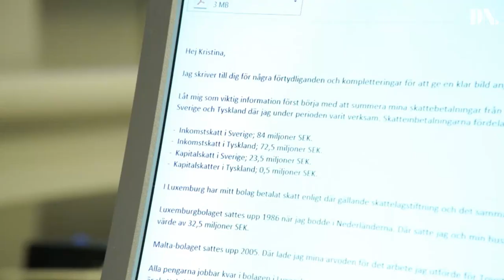Vad fan får jag för pengarna? - Leif Östling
Läs NewsVoice kommentar till Leif Östlings "Vad fan får jag för pengarna?" från 2017. Videokälla: SVT Uppdrag Granskning. Fotoikon: Ernst Henry Photography. Artikeln